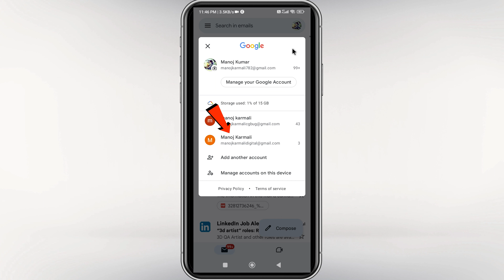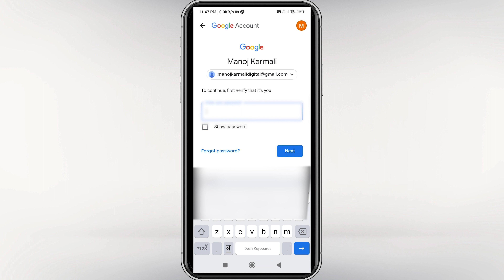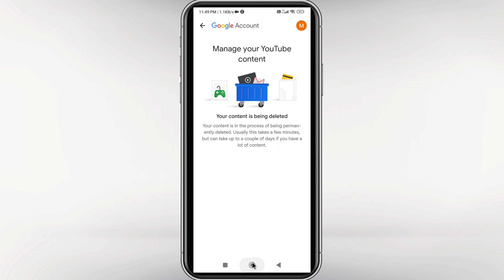youtube channel delete kaise kare | how to delete youtube channel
1.youtube hamesha ke liye delete kaise kare
2.youtube channel hamesha ke liye delete kaise kare
3.youtube how to delete channel
4.youtube how to delete account
5.how to delete youtube channel
6.how to delete youtube channel video
7.how to delete youtube channel on phone
8.how to delete youtube channel permanently
9.youtube channel delete kaise kare 2023
10.youtube channel delete kaise kare apna
11.youtube channel delete kaise kare mobile se
12.youtube channel delete kaise kare 13.hamesha ke liye
14.youtube channel
15.youtube channel delete
16.delete youtube channel
17.channel delete kaise kare
18.youtube channel delete kaise karen
19.youtube account delete kaise kare
20.youtube account kaise delete karen
21.how to delete youtube channel 2023
22.how to delete a youtube channel
23.youtube channel kaise delete karte hain
24.youtube ko delete kaise kare